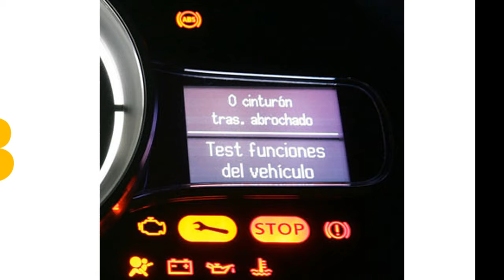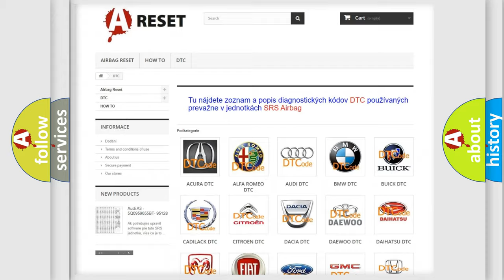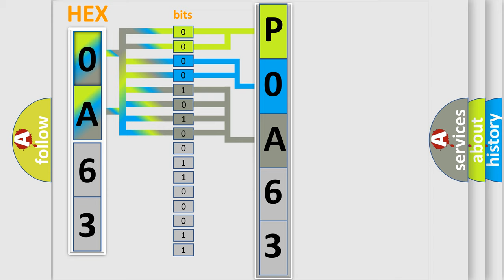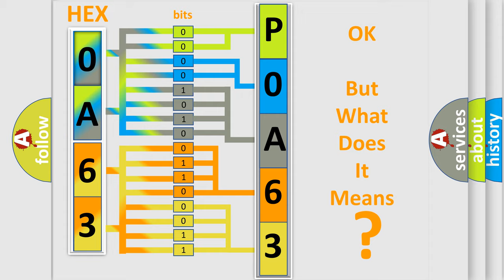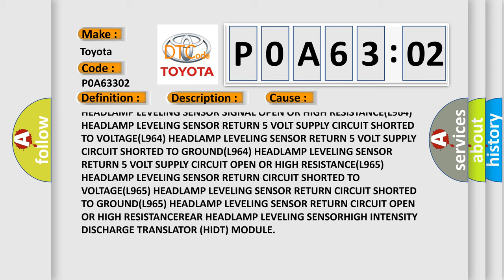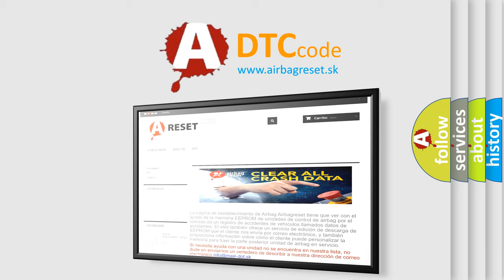DTC Toyota P0A63-302 Short Explanation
Contents:
0:21 Basic DTC analysis according to OBD2 protocol standard.
1:48 Insight into programming
2:58 A diagnostically understandable description of the Diagnostic Trouble Code
3:05 Basic error definition

Make:
Toyota
Code:
P0A63 302
Definition:
Front Axle Level Sensor Circuit Performance
Description:
The HIDT detects the Headlamp Leveling Sensor Rear Signal circuit is to low.